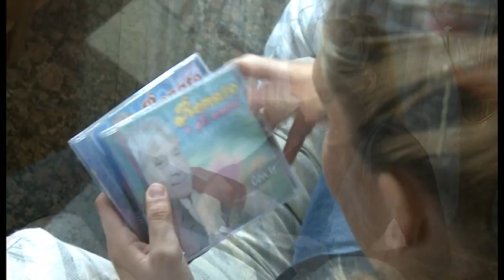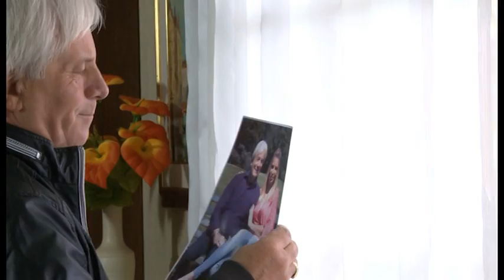Renato e gli amici - Vola (Video Ufficiale)